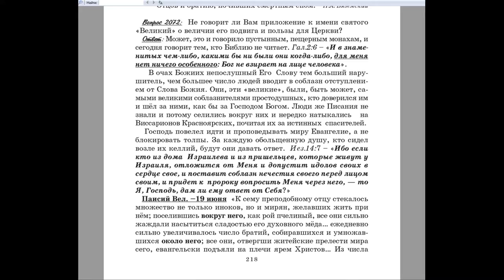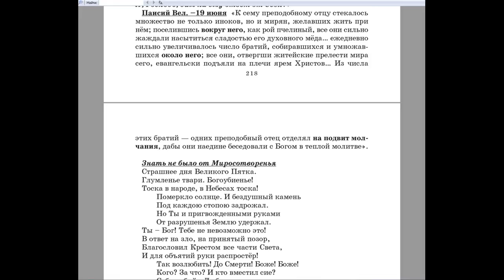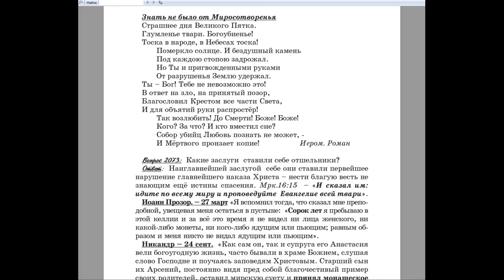2072. Не говорит ли Вам приложение к имени святого «Великий» о величии его подвига и пользы?